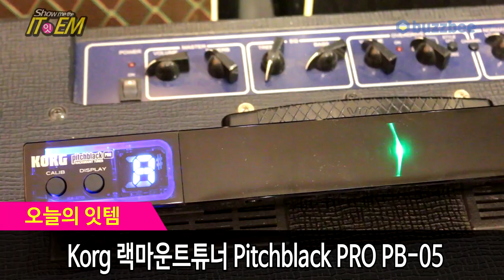[Show me the ITEM 914회] Korg 랙마운트튜너 Pitchblack PRO PB-05